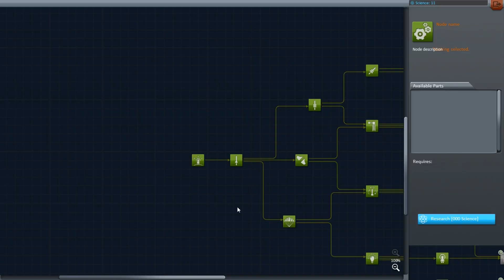Matal Space Program - 36. Rész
SWEAR TO ME!